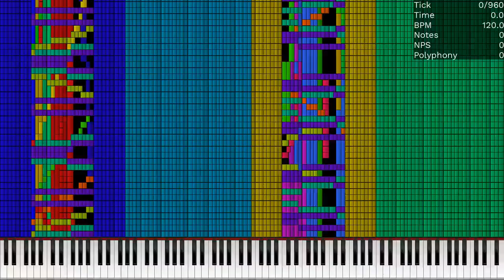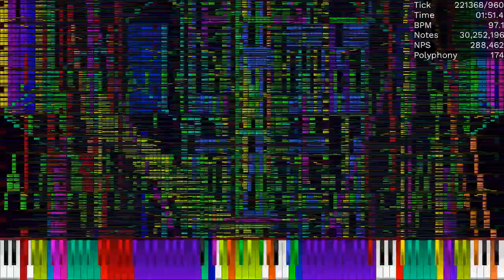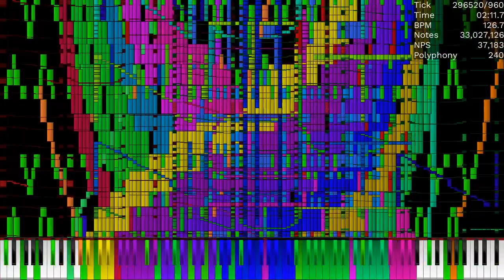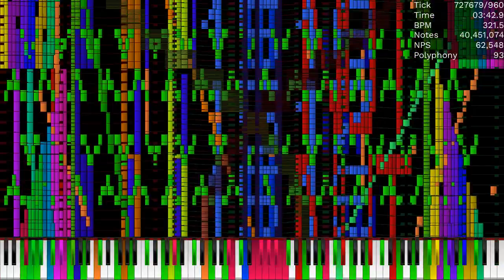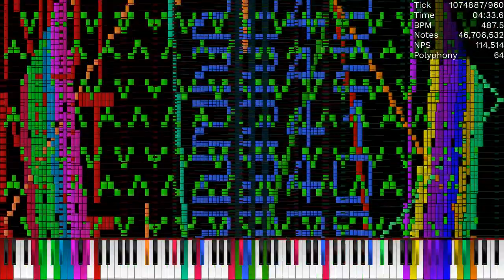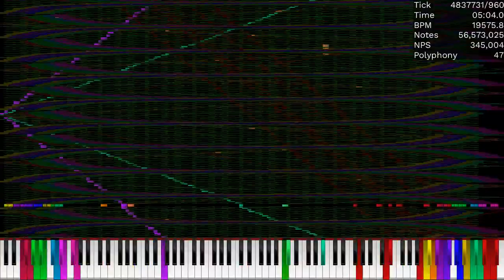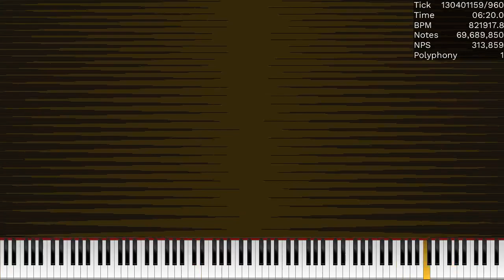[Experiment MIDI] 15 MIDIs merged into 1 MIDI / 74.26 Million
Original Video: Here
Used Program: Ultralight MIDI Player 1.6.2